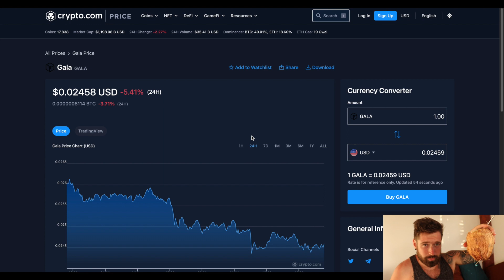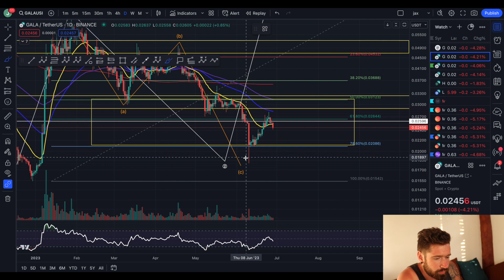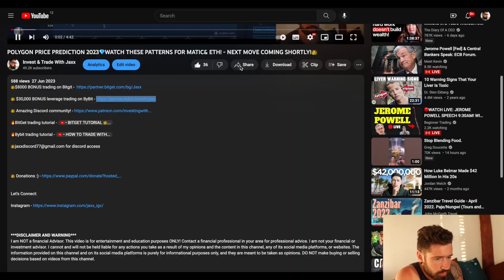GALA GAMES PRICE PREDICTION 2023💎WILL GALA PULL BACK DEEPER INTO THIS ZONE OR BOUNCE FROM HERE!?👑